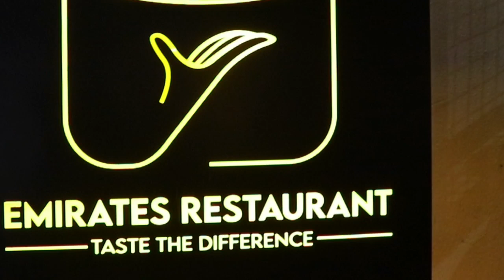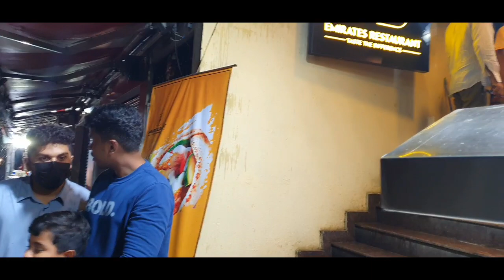سافرة🇮🇳 علشان مفاجأة كبيره 🤩مين هيقول مبروك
حبايب رشا اهلا بيكم جمعيا واشكركم بجد علي حسن المتابعه

وشكرا لأنكم بيشجعوني ان استمر بحبكم في الله واتمني للجميع

كل خير رشا مصريه وافتخر 🇪🇬🇪🇬🇴🇲🇴🇲🇮🇳🇮🇳🤩🤩🤩🥰

kammanhalli  Nehru Road Bangluru